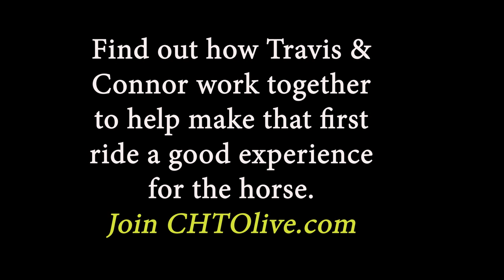First Ride In Round Pen.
Travis and Connor work together to make sure the first ride is a good experience for the horse, explaining:
What type of hobbles he likes to use.
Why you need to be aware of how the horse transitions from the walk up to the lope with saddle on.
How to direct your horse's feet.
Why he taps the horse's belly with his foot when asking for lateral flexion.
Why he is more focused on forward motion instead of how to stop at this stage,
Make sure you take three wraps with your latigo when saddling.
Plus more.